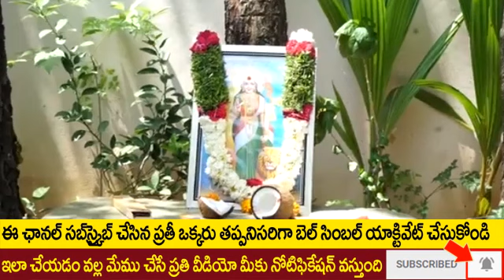వకీల్ సాబ్ బ్లాక్ బస్టర్ గ్యారెంటీ! Pawan kalyan | Janasena Live | Pawan kalyan news latest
వకీల్ సాబ్ బ్లాక్ బస్టర్ గ్యారెంటీ! Pawan kalyan | Janasena Live | Pawan kalyan news latest | Pawan kalyan latest